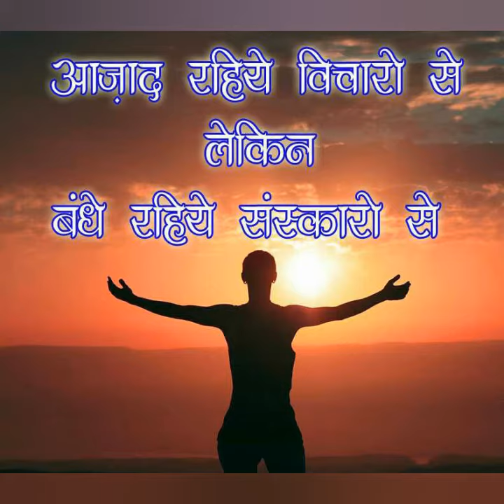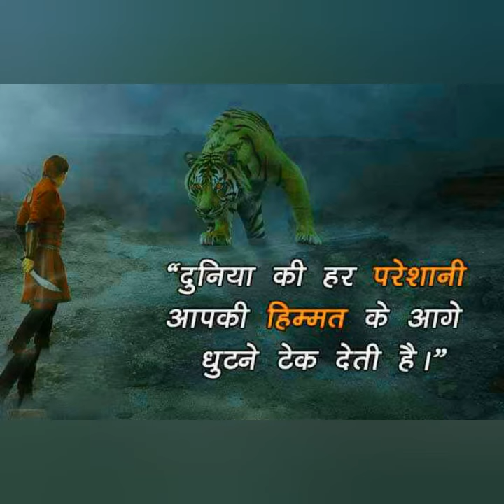EXAMINATION MOTIVATIONAL VIDEO IPS MOTIVATIONAL VIDEO BY UPSC KHUSHAL SINGH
Upsc
Upsc examination
Motivational video

Upsc motivationel video।                    IPS